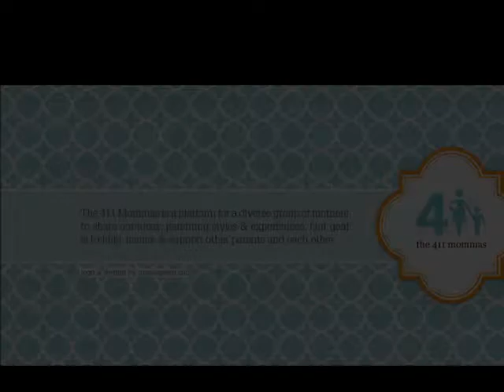Mommy Tag Original Version (Joanne)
Guess what?!?! The 411 Mommas are ALL OVER social media! Check us out!